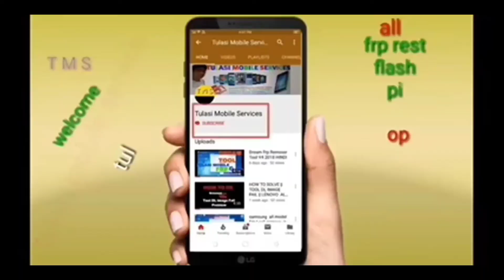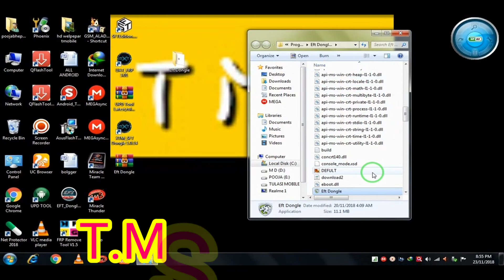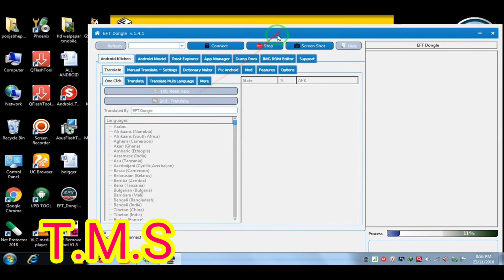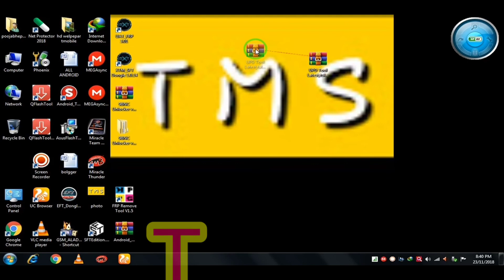Eft crack v 1.4.1 error solv by tulasi mobile 2019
file loader

4 ☞FLASHING OF ALL MOBILES (WITH FLASHING TOOL, FLASHING BOX, FLASHING DONGLE
5☞UNLOCKING OF ALL M
OBILES ☞FRP/GOOGLE ACCOUNT REMOVE OF ALL MOBILES
6☞IMEI REPAIR/REBUILD (NOT CHANGING) OF ALL MOBILES
7 ☞VERSION UPGRADING
8☞DEAD BOOT REPAIR
9☞ROOTING
10☞CUSTOM ROM INSTALLATION
11 ☞CUSTOM RECOVERY INSTALLATION AND MANY MORE THAT WE CANT SAY HERE,
12☞FREE TOOLS WITH INSTALLATION (FRP TOOLS, MI ACCOUNT REMOVER, FLASHER, ETC.)
13☞FREE CRACKS WITH INSTALLATION (MIRACLE, Z3X, UMT, ATF, UMT, ETC.)
14☞ALL MOBILE DRIVERS WITH INSTALLATION (MTK, IPHONE, SAMSUNG,NOKIA, SPD, COOLSAND/RDA, MSTAR, QUALCOMM, ADB, FASTBOOT, EDL, ETC.)

HTX Multi Tools Full All In One Htc Mobiles